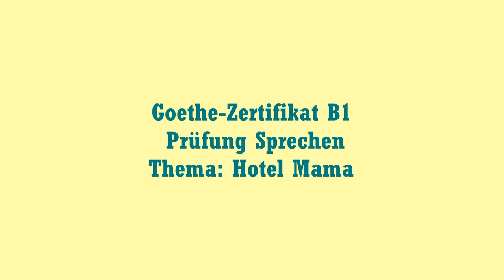Goethe-Zertifikat B1 Prüfung Sprechen Thema: Hotel Mama